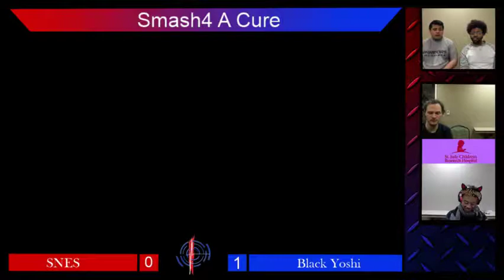"Smash 4 A Cure" - Black Yoshi (Bayonetta) Vs. SNES (Roy, Cloud) Winners Quarter Finals (4/20/18)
"Smash 4 A Cure"   (4/20/18)

Black Yoshi (Bayonetta) Vs. SNES (Roy, Cloud)

(Singles) Winners Quarter Finals